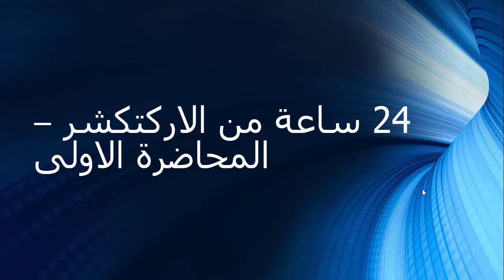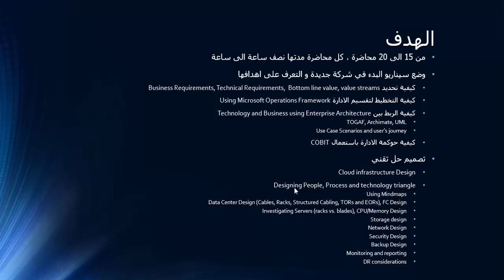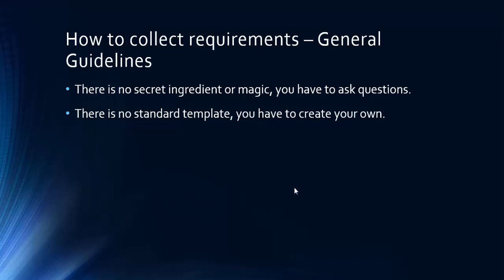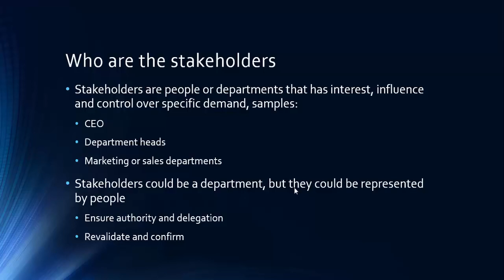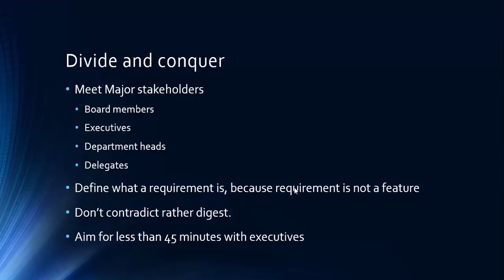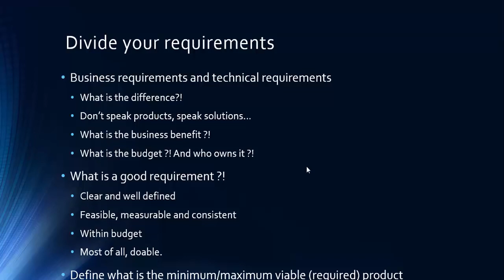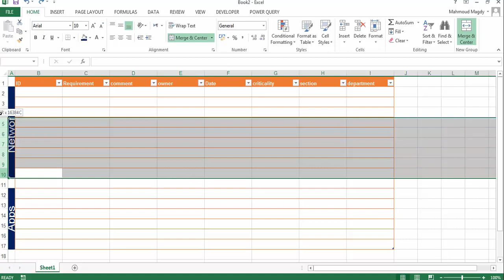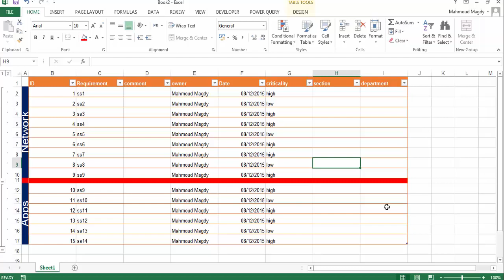01-24 Hours of Architecture (Requirements Gathering) By Eng-Mahmoud Magdy | Arabic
01-24 Hours of Architecture (Requirements Gathering) By Eng-Mahmoud Magdy | Arabic